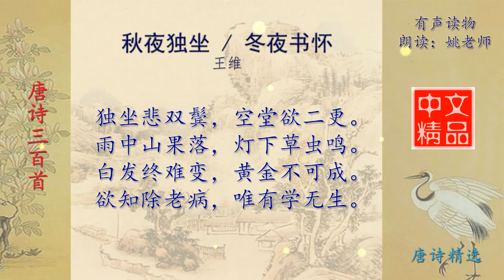秋夜独坐 唐代 王维 唐诗三百首欣赏